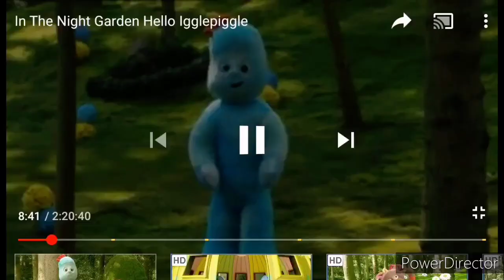Igglepiggle Sparta remix